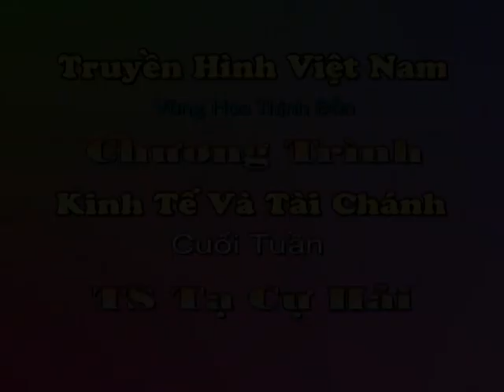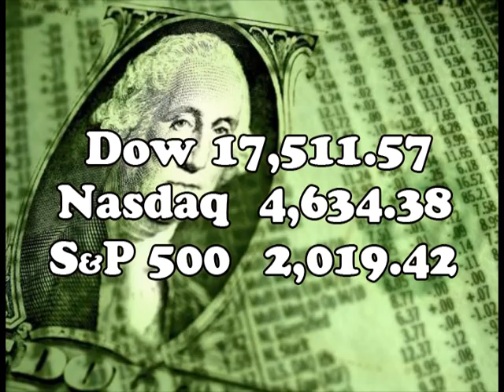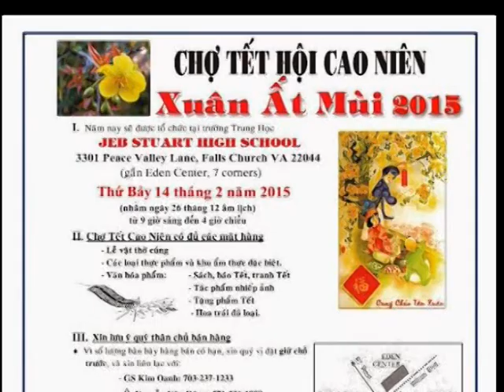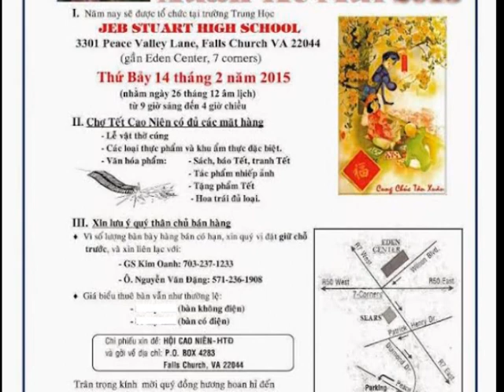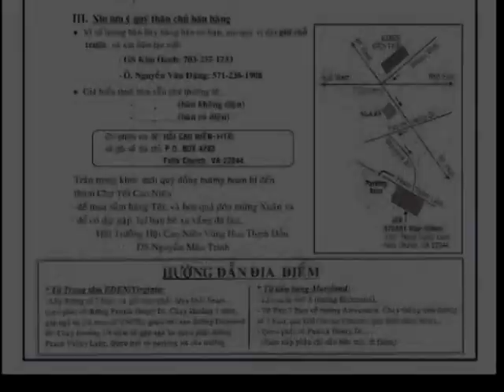THVNHTD CT1183 Tin Tức và Thông Báo CĐ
Chương trình lần thứ 1183 do THVN-HTĐ thực hiện sau phần tin tức và thông báo CĐ về chợ Tết Ất Mùi là phóng của buồi tiệc gây qũy của gia đình Mũ Đỏ chị hội HTĐ cho thương phê binh VNCH nhân dịp Tết sắp đến..